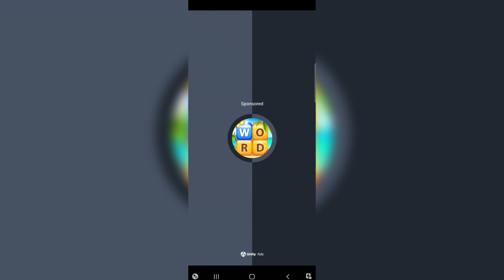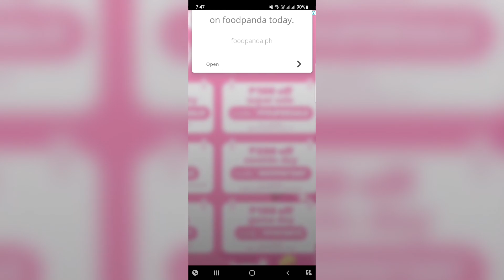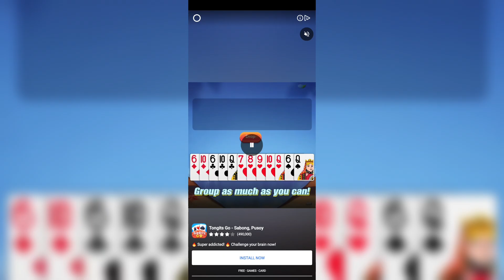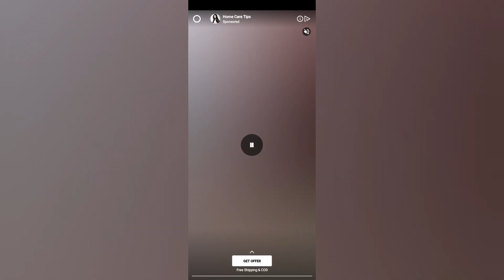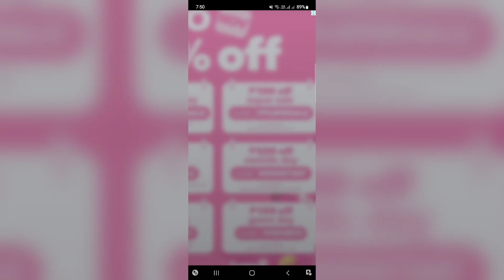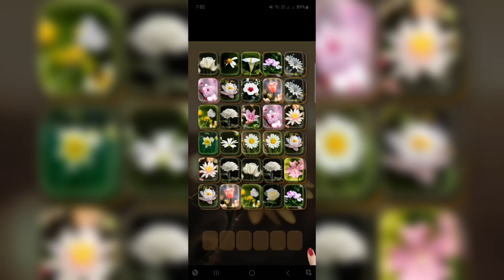BUBBLE SHOOTER II EPISODE 1-18